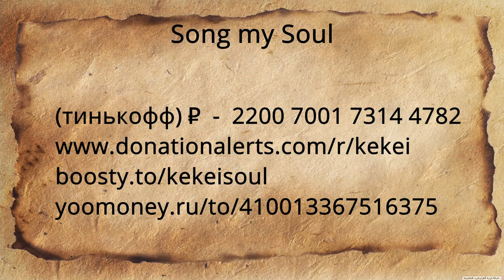Horizon Zero Dawn (music part 4)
Поддержать меня.